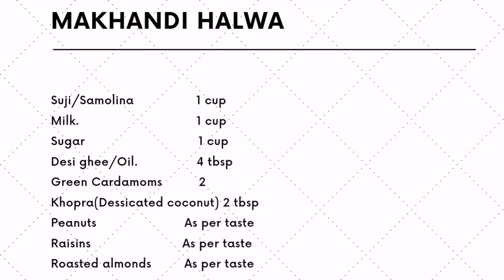Makhandi halwa|suji ka halwa|Samolina dessert|best recipe of halwa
Makhandi halwa best recipe with roasted nuts and Dessicated coconut makes it super delicious.

follow FoodXperia  on:

For written recipes and tips n tricks